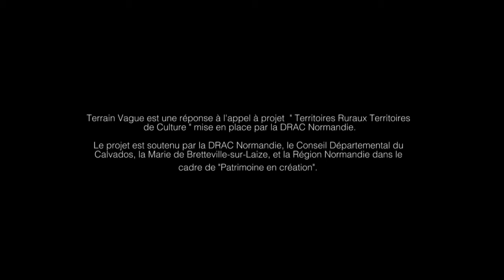Terrain Vague - Capsule sonore #3 - L'âme du lieu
Terrain Vague - Capsule sonore #3
Oua-Anou DIARRA - Artiste Musicien

Benjamin AUDOUARD - Metteur en scène / Comédien
Mathilde Gilot - Vidéaste

En partenariat avec le Conservatoire des Espaces Naturels Normands, Terrain Vague est un projet de résidence de création et de médiation culturelle qui s'inscrit dans le cadre du Programme Régional des Espaces en Libre Évolution. Plus communément appelé "friche", ces espaces questionnent notre rapport au temps, notre perception de la nature et la notion de "sauvage".

Oua-Anou et Benjamin partent à la découverte de la nature et du patrimoine industriel le long de Laize (14). Ils invitent à la marche pour révéler des recoins oubliés, des beautés cachées, la poésie de lieux délaissés. Ces déambulations permettront de rendre compte d’un espace à travers des capsules sonores, en impliquant habitants et experts du patrimoine. Car derrière un paysage, il y a des hommes, des femmes, des pierres et des arbres, des histoires et des anecdotes, une faune et une flore.

Projet porté par Kona-Khéta et soutenu dans le cadre de "Territoires Ruraux Territoires de Culture"  par la DRAC Normandie, le Conseil Départemental du Calvados, la Mairie de Bretteville-sur-Laize et la Région Normandie dans le cadre de "Patrimoine en création".